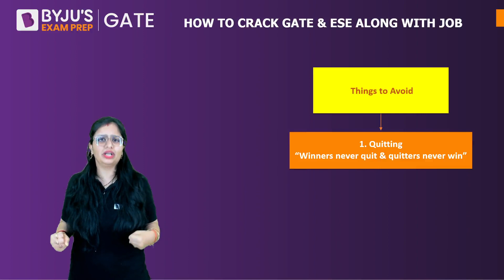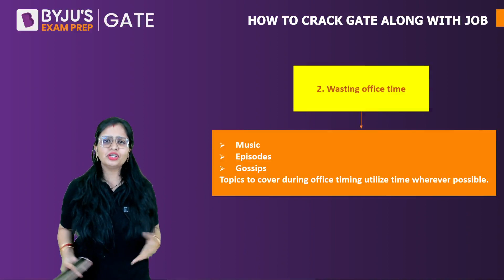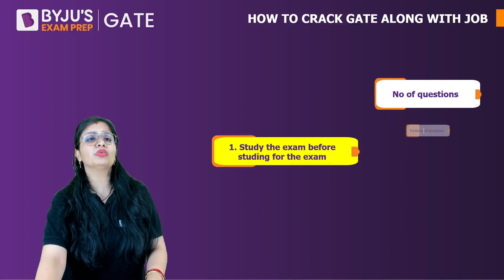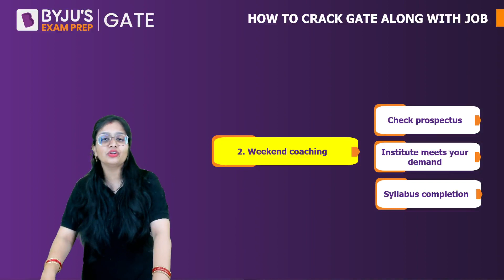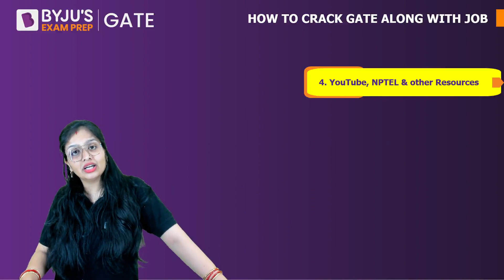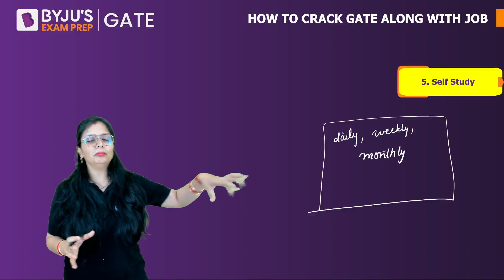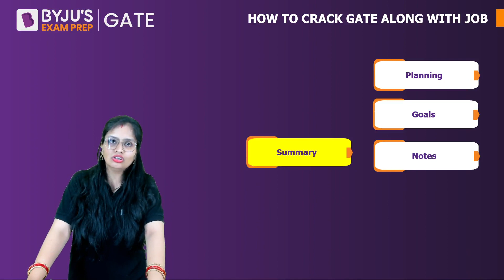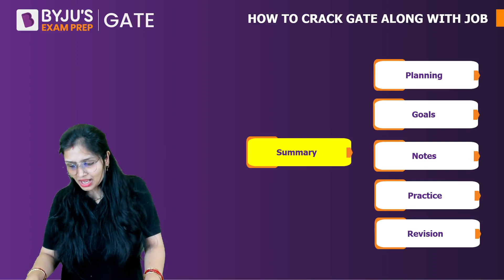How to Crack GATE & ESE Along With Job?🤔 | GATE & ESE Preparation Strategy | BYJU'S GATE Prep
HOW TO CRACK GATE & ESE ALONG WITH JOB?🤔 | GATE & ESE Preparation Strategy | BYJU'S GATE Preparation